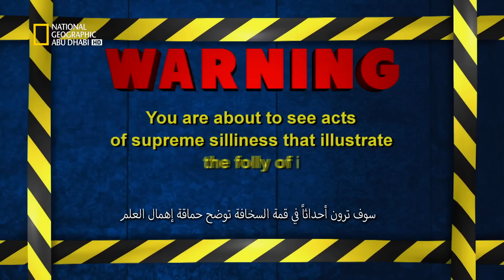علم البسطاء: الموسم السادس الحلقة الحادية عشر | ناشونال جيوغرافيك أبوظبي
في هذه الحلقة نكشف أسرار قبضة النينجا، وأفضل طريقة للتأرجح فوق الضفاف، وكل ما يلزم تجنبه عند الإبحار بالمظلة خلف القارب.

لتصلك آخر المعلومات وأحدث البرامج  سجل على الموقع التالي